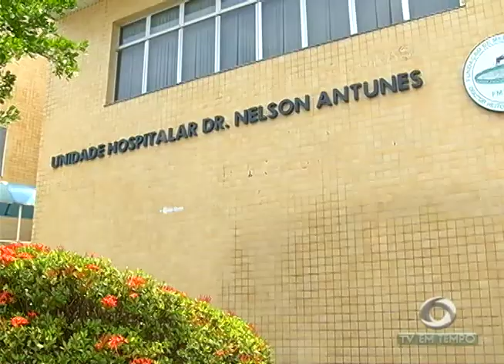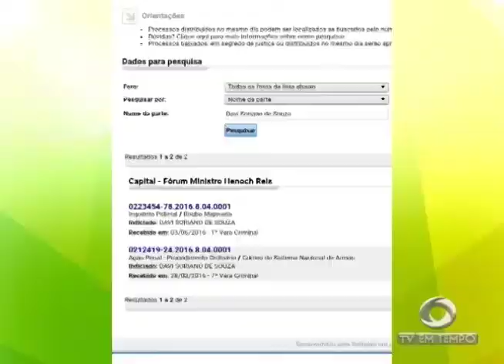Boletim Em Tempo (11.12.2017) Manhã